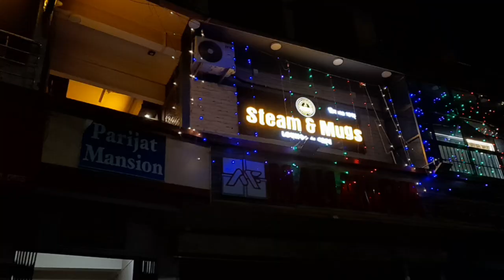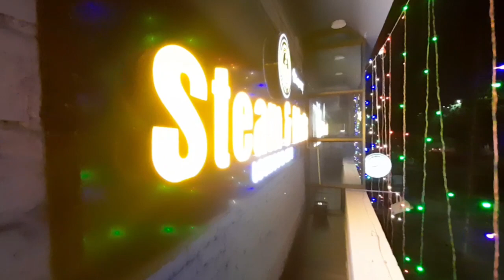Cafe & Lounge - Steam & Mugs